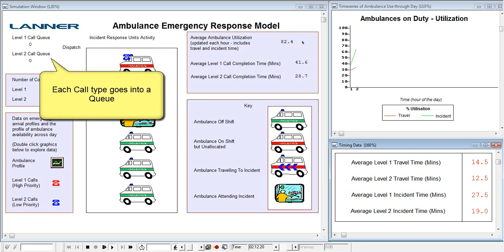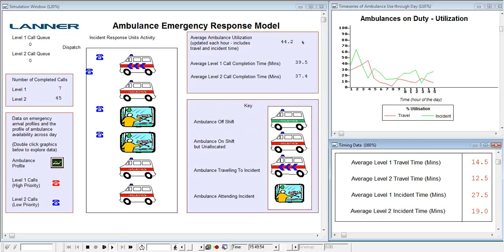WITNESS Simulation of Emergency Ambulance Response Model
This is an Incident Response Simulation using Lanners Simulation Software